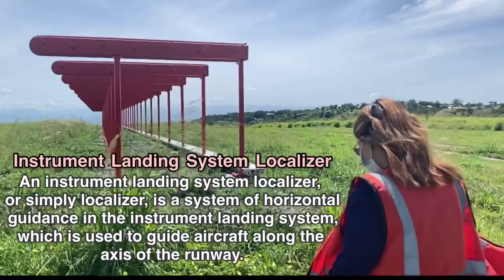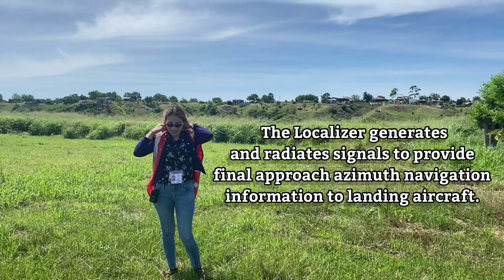Instrument Landing System Localizer + Aircraft Landing